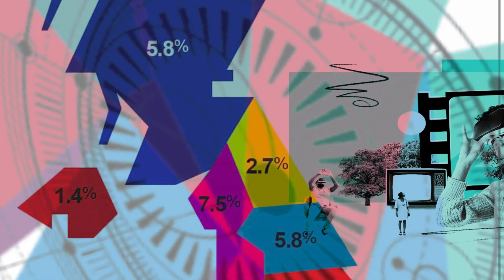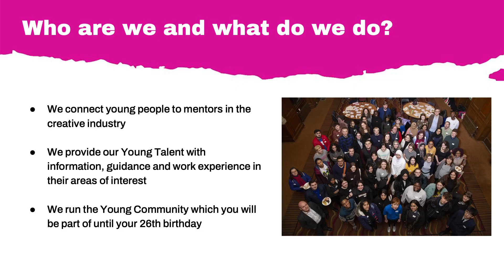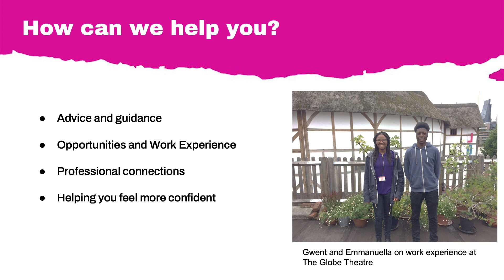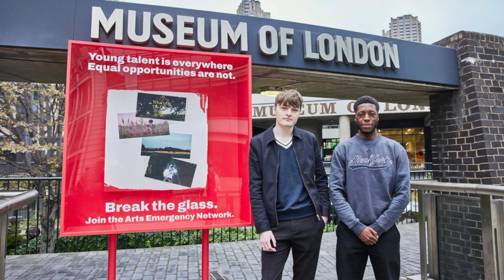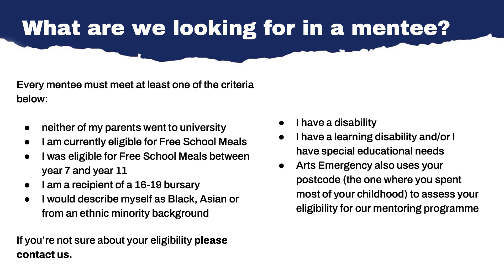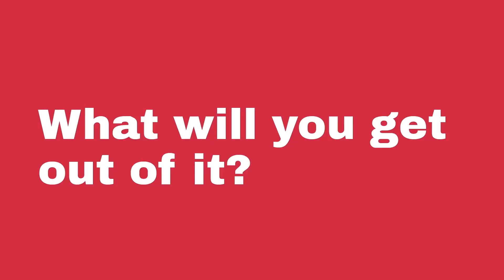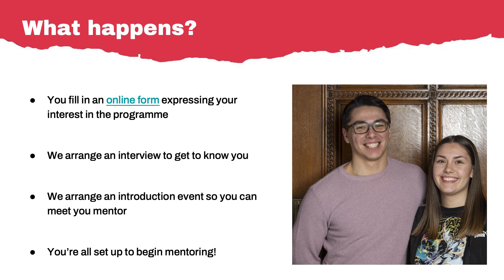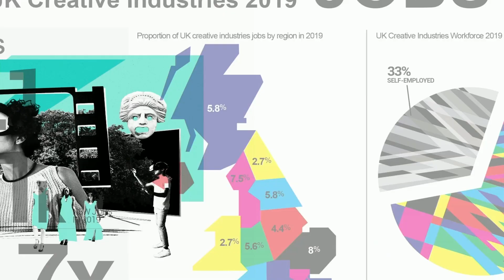Working in The Industry - Arts Emergency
Live TV production from Studio B108 - Media Dept Havering Colleges.
This episode is a discussion with Arts Emergency, a charity that supports students planning to work in the creative sector.
A production by Extended Diploma Media students.